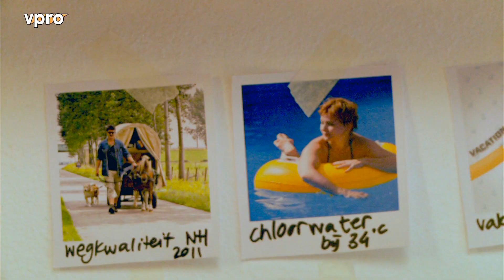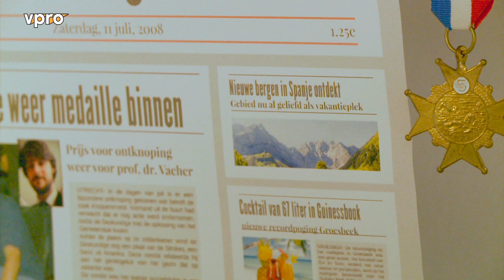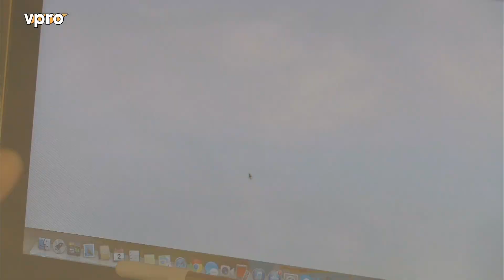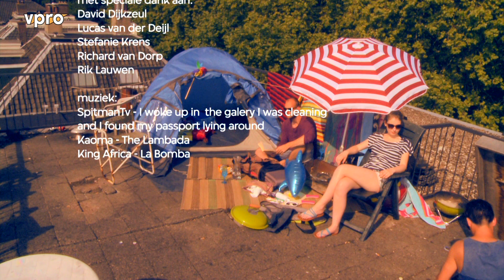Deskundig genieten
Kun je je eigenlijk specialiseren in genieten? Wanneer geniet je echt en wanneer hou je de schijn op voor vrienden en familie? Kun je een op het eerste gezicht onschuldige vakantiefoto waarop twee mensen aan het genieten zijn wel vertrouwen? Sofie Rouw en Marrit Müskens laten zien wat professioneel genieten precies inhoudt.